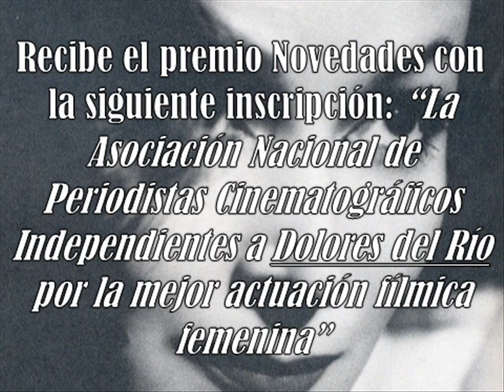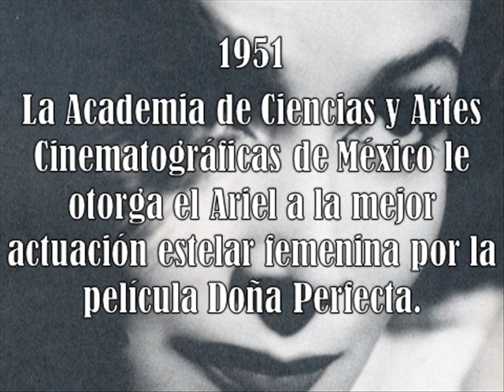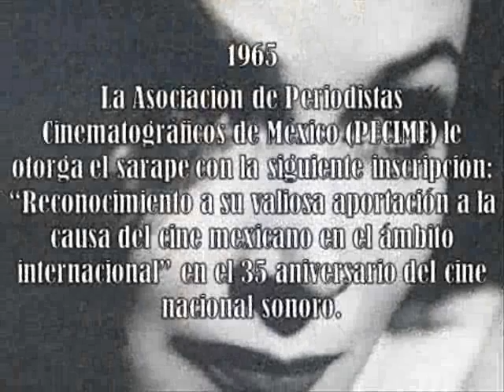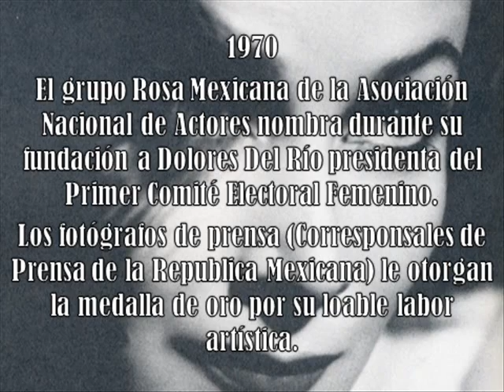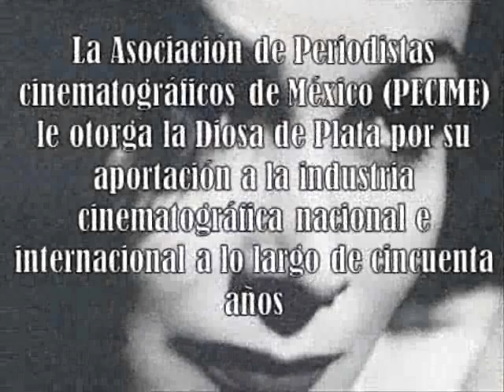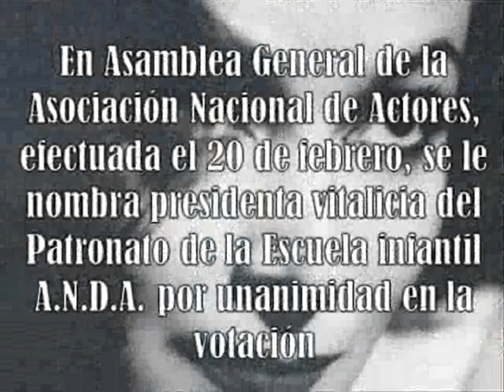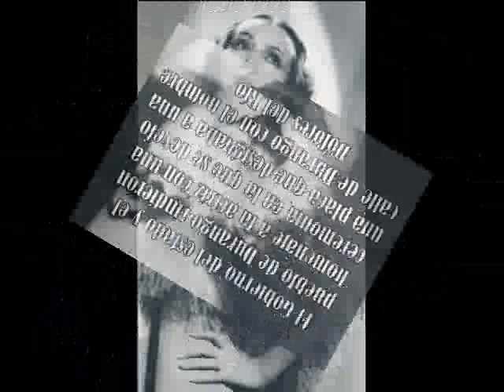Dolores del Río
Relación de Premios y Distinciones otorgados a Dolores del Río durante 50 años de trayectoria Artistica y Humanista